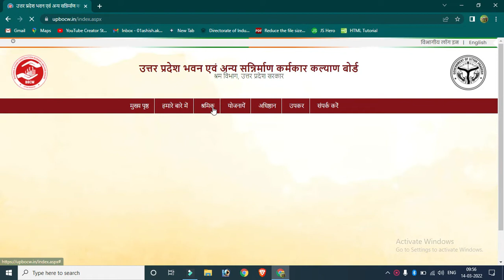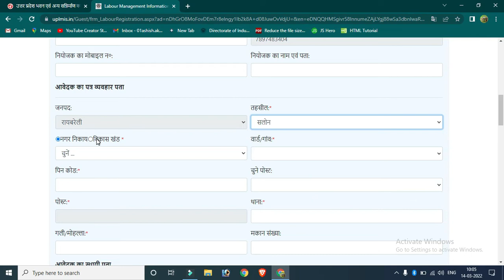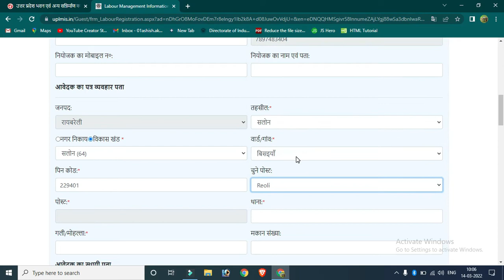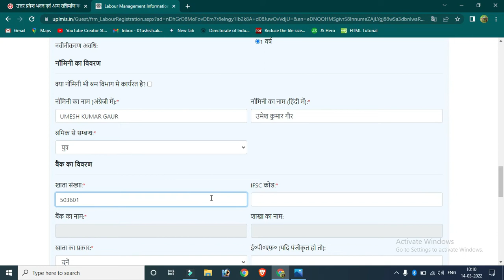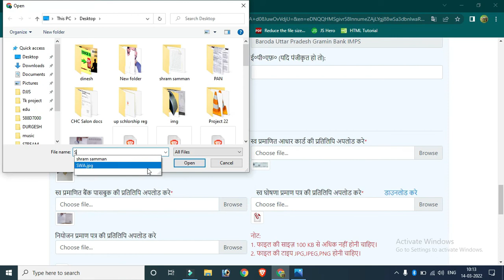shramik card kaise banaya jata hai 2022 || श्रमिक कार्ड कैसे बनाते है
shramik card,
shramik card kaise banta hai,
shramik card kaise banaye mobile se,
shramik card kya hai,
shramik card kaise banate hain,
shramik card kaise banaya jata hai,
shramik aandolan ki visheshtaen,
shramik andolan,
shramik app,
shramik aur shramik card mein kya antar hai,
shramik awas yojana,
shramik aavedan kaise karen,
shramik account,
shramik apply,
a shramik card,
a shramik card kaise banaen,
a shramik card ke fayde,
a shramik card kya hai,
a shramik card kaise banate hain,
a shramik card kaise banta hai,
a shramik card kaise banega,
a shramik card kaise download karen,
shramik bharan poshan yojana,
shramik bhatta,
shramik bharan poshan yojana online kaise kare,
shramik bhatta yojana,
shramik bharti,
shramik bharan poshan bhatta,
shramik bima yojana,
shramik berojgari bhatta,
b shramik card,
b shramik card kaise banaen,
b shramik card kaise banate hain,
b shramik card kaise download karen,
b shramik card kaise bhare,
b shramik card kaise banega,
shramik diary,
shramik card kaise banaen,
shramik diary ke fayde,
shramik download kaise karen,
shramik diary kaise banai jaati hai,
shramik drawing,
shramik dayri kaise banaye,
shramik diary kaise download karen,
d shramik card,
d shramik card kaise banaen,
d shramik card kaise download karen,
d shramik card kaise banaya jata hai,
d shramik card ke fayde,
d shramik card kaise online kare,
shramik express,
shramik express train,
shramik ekta samiti,
shramik express gadi number,
shramik ekta mahasangh,
shramik elgar,
shramik e shram card,
e shramik card download,
e shramik card kaise banaen,
e shramik card last date,
shramik form kaise bhare,
shramik form,
r shramik card kaise banaye mobile se,
r shramik card kya hai,
r shramik card kaise banaye,
rr shramik winding wire,
rr shramik card kaise banaye,
r shramik card kaise download kare,
r shramik card kaise banaye csc se,
rr shramik card ke fayde,
shramik sewa,
shramik singh 1313,
shramik singh,
shramik shramik card,
shramik status,
shramik song,
shramik sangh,
shramik satyapan kaise karen,
shramik train,
shramik tiles,
shramik tiktok,
shramik train ka safar,
shramik train live status,
t shramik card kaise banaen,
t shramik card,
t shramik card ke fayde,
t shramik card kaise banta hai,
t shramik card kaise banate hain,
t shramik card mobile se kaise banaen,
t shramik card kaise download karen,
t shramik card kya hai,
shramik update kaise karen,
shramik update,
shramik up,
shramik union card,
shramik utkarsh sabha,
up shramik card registration,
up shramik card registration 2021,
up shramik yojana,
up shramik bharan poshan yojana,
up shramik card registration csc,
shram vibhajan aur jati pratha class 12,
shramik video,
shramik vidyalaya,
shram vibhajan aur jati pratha,
shramik vidhi,
shramik vidyalaya dance,
shramik varg ka aagman shehron mein kin paristhitiyon ke antargat hua,
shramik varg,
v shramik card,
shramik wala,
shramik wala paisa kab aaega,
shramik website,
shramik wala form kaise bhare,
shramik work,
shramik wala paisa,
shramik wala form,
shramik wale shabd,
x shramik card,
shramik yojana,
shramik yojana kya hai,
shramik yojana ka form kaise bhare,
shramik yojana card,
shramik yojana 2021,
shramik yojana ka labh,
shramik yojana ke labh,
shramik yojana ka paisa kaise check kare 2022,
shramik 1313,
shramik 1000 rupaye,
shramik card 1000 rupaye,
e shramik 1000 rupees,
shramik singh 1313 new video,
shramik card 1000 rupaye rajasthan,
shramik singh 1313 shorts,
shramik card 1000 rupaye maharashtra,
1 click shramik card,
2022 shramik card,
2022 shramik card kaise banaen,
shramik card 2021,
shramik bhatta 2021,
shramik card 2nd installment,
shramik card 2021 ke labh,
shramik card 2020,
3 shramik card kaise banaye,
3 shramik card ke fayde,
3 shramik card,
30 shramik card,
30 shramik card ke fayde,
shramik card 3000 rupees,
shramik card 3000 pension yojana,
shramik card 3000 taka,
shramik card ki 4 galti,
shramik 500,
5 shramik card action download,
shramik card 500 per month,
shramik card 500,
shramik card 5000 rupees,
shramik card 500 rupees,
5 shramik card print kaise kare,
5 shramik card,
5 shramik card kaise print karen,
5 shramik card ek sath kaise print kare,
5 shramik card print,
5 shramik card action,
one click 5 shramik card,
shramik kunj sector 66,
e-shramik 8